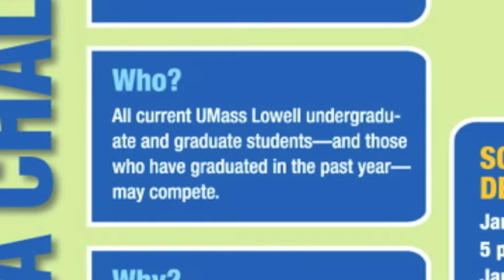DifferenceMaker Virtual Poster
What? Who? Why? Schedule, Deadlines and Save the Dates...Find answers to all your questions here!